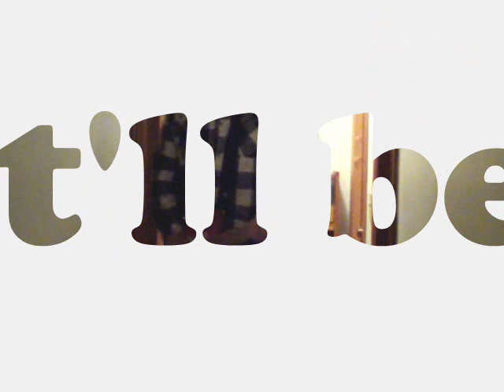Booyah! Dad - We're Gonna Rock and Roll Tonite (2008 Cabin in the Woods Mix)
Booyah! Dad Music Video for "We're Gonna Rock and Roll Tonite."